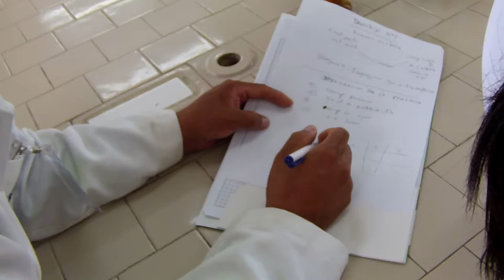#2 QUÍMICA VERDE: Biotransformaciones / Laboratorio / Joel Omar Martínez, UTE, 2012.07.31.